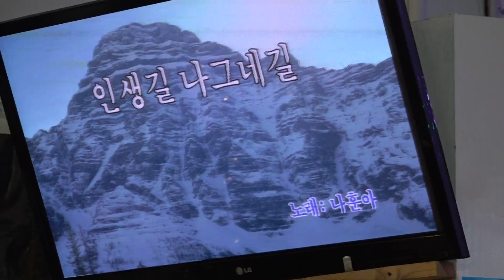가수 황희만 인생길나그네길 고은예술단정기공연 [단장:안희성 전화:010-3377-5897] 장소:극장식공연장미가 일시:2019 3 27 [매주 수 요일]